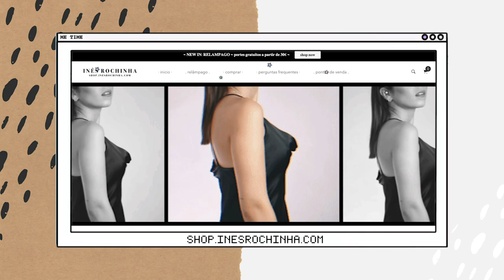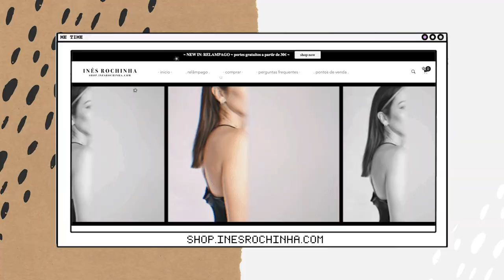COMO COMECEI A MINHA MARCA *o bom e o mau* | Inês Rochinha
let's talk about business, baby!
hoje trago o meu lado mais girlboss aqui ao canal e falo sobre a minha experiência com a minha marca @byinesrochinha 💥